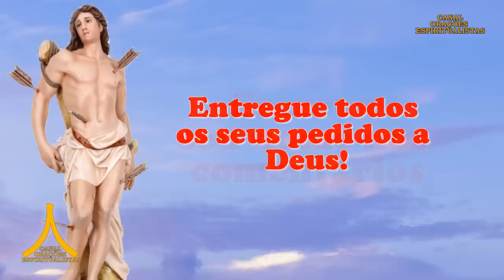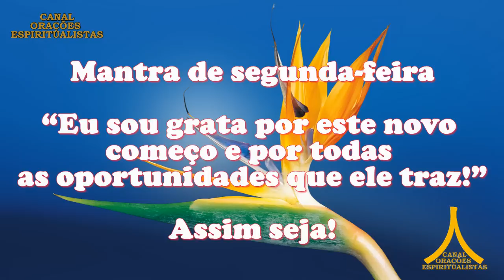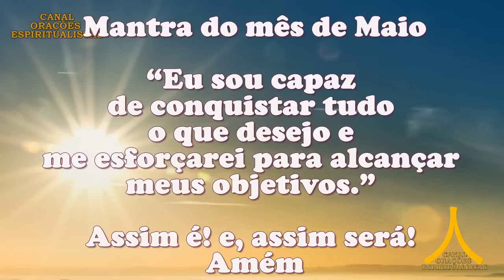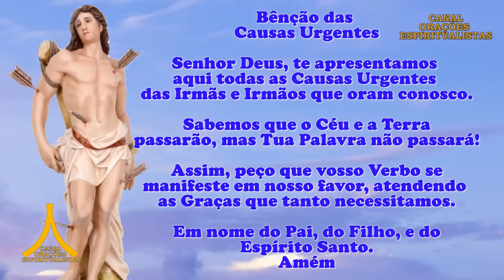Oração da Manhã e para todo dia 15 de maio de 2023, segunda-feira, São Sebastião, Causas Urgentes